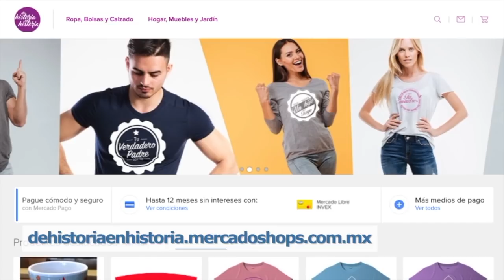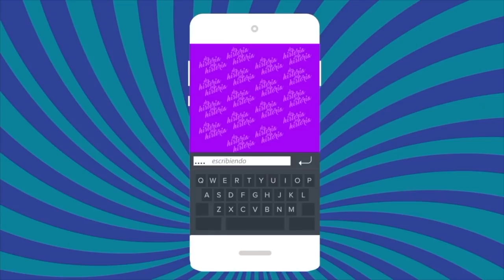RIVALIDADES (cont) Erika Buenfil, Victoria Ruffo, Belinda, Daniela Luján, y más (programa 26/2020)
Claudia de Icaza y Lupita Martínez continuan con el tema de las rivalidades, ¿cuáles fueron ciertas y cuáles solo imaginarias?.  La serie que mencionan es _Feud de HBO